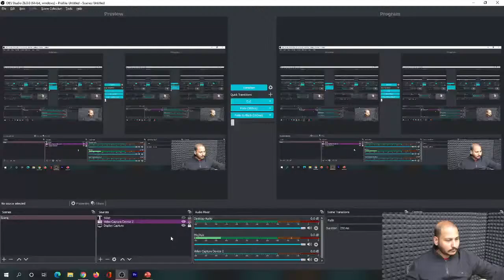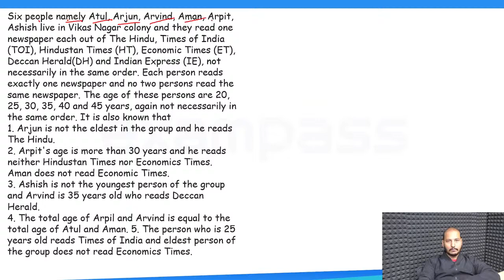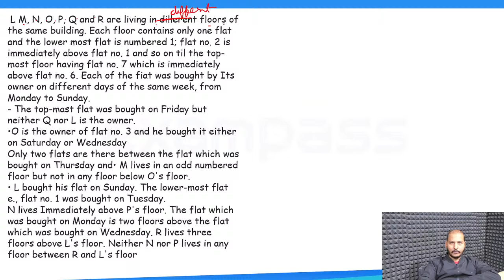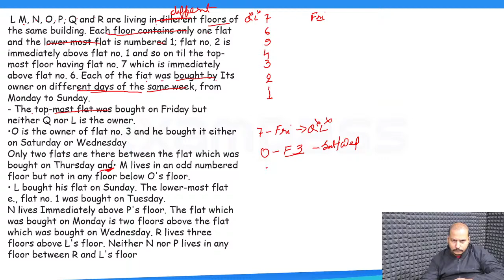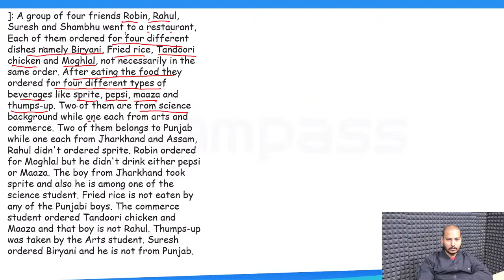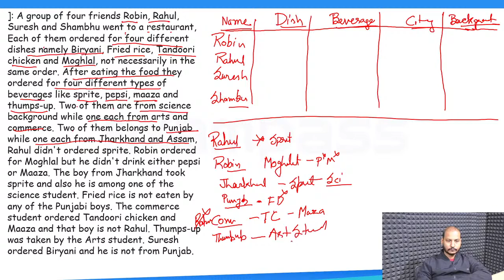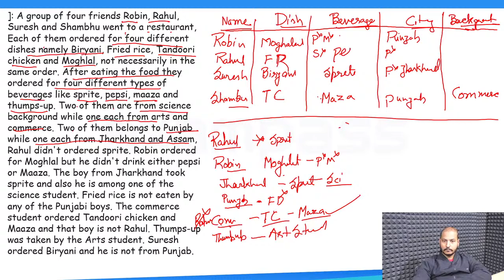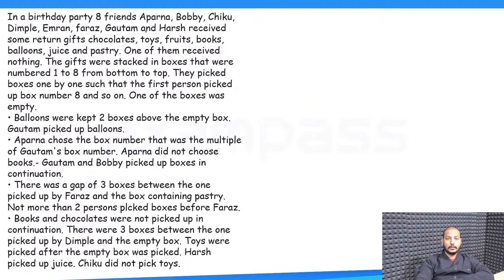Puzzle Based Questions | Puzzle Questions Tricks | Target SSC CHSL/CPO/CGL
In this live session, Rakesh Sir covers Puzzle  for SSC CPO/CGL

Sitting Arrangement
Sitting Arrangement
 IBPS RRB PO/IBPS PO/SSC CPO/CG
 Sitting Arrangement Questions